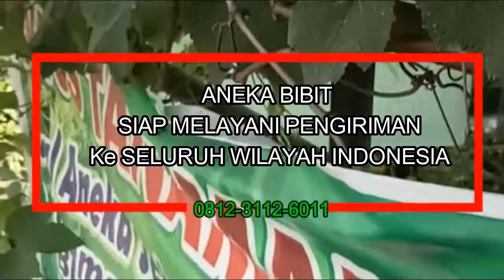Budidaya Anggur Merah dengan MUDAH